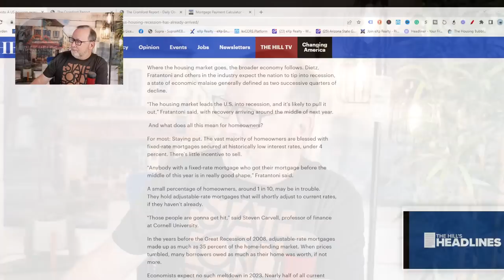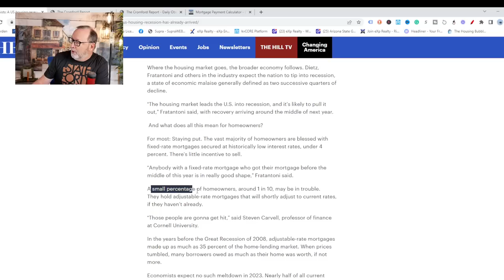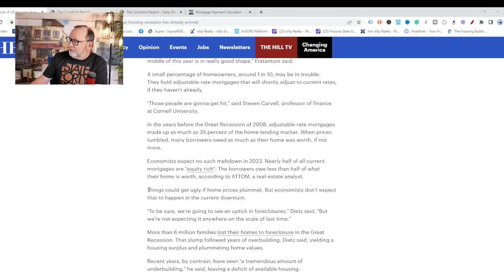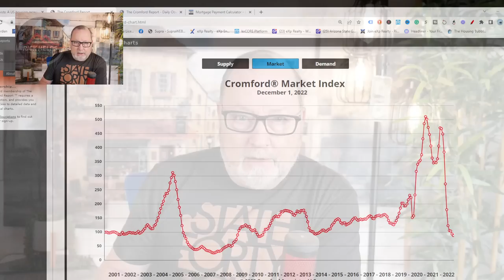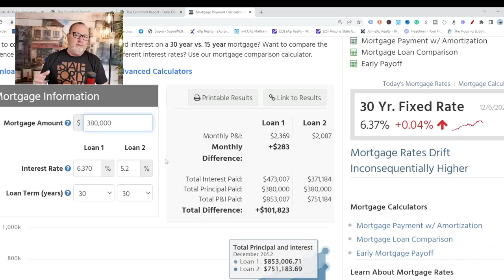The Moment We FEARED... | Who survives in this market?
In this video, we explore one of the most difficult questions anyone can ask: who will survive in this market?

As Arizona real estate continues to experience unprecedented prices, many people are wondering who will be left standing at the end of this cycle. In this video, we explore the outcomes of this market cycle, and ask the question: who will survive?
Who survives in this real estate market? should you stay put? let's break it down...

Rick McHone
Realtor with EXP Realty